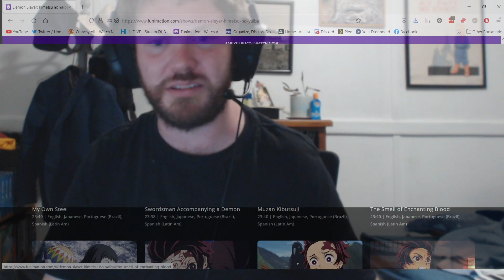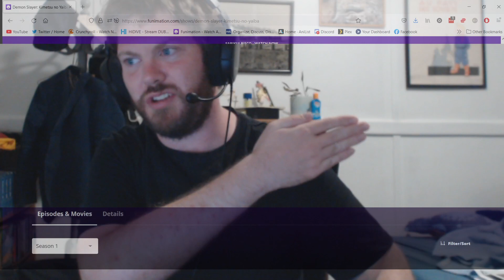Demon Slayer Episode 21 Reaction (鬼滅の刃 )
And Now for Rui's backstory afterwards Tanjirou is arrested!

Also known as: Kimetsu no Yaiba.
Blade of Demon Destruction.
Guardianes De La Noche: Kimetsu no Yaiba.

My Patreons.
Arthur Cunha
Crystal
Cyrus
Dragon
Evelvown
Gerald
Hashiman
Hayden
mercuriallyCooperative
Pysics-Norton
SAL
Sienna Lasair